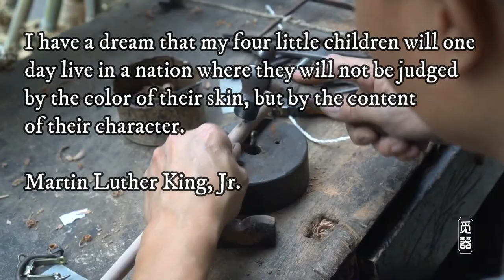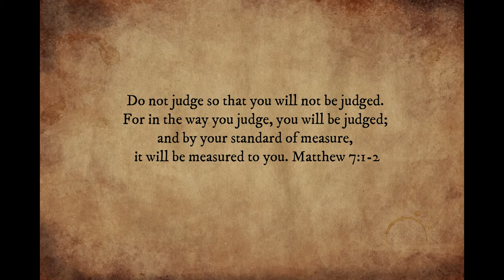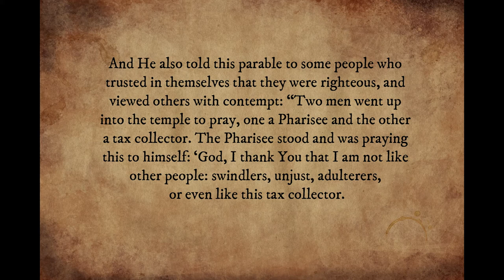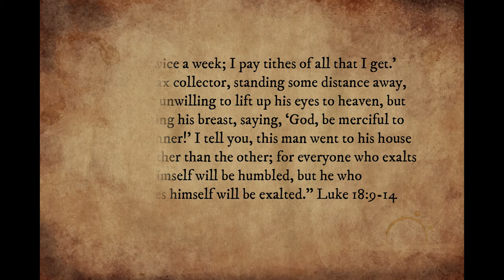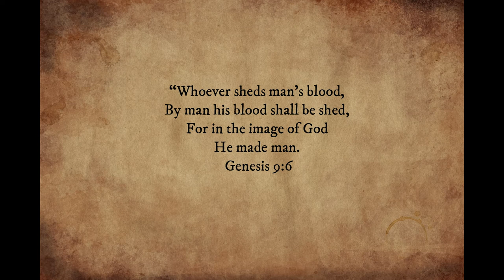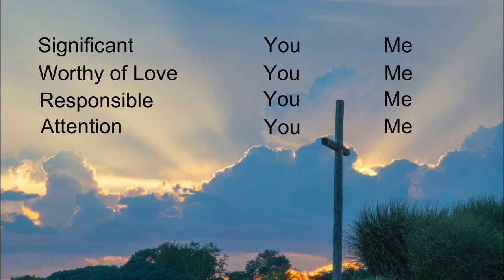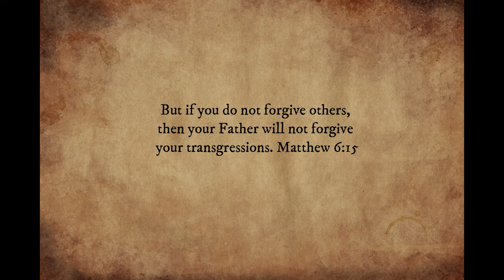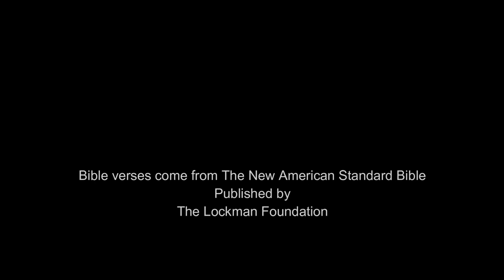Balancing the Scale repost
[Edited for brevity] Today we are going to talk about balancing the scale. What do I mean? We are talking about “the steelyard,” the measuring scale, we all carry around within us, by which we measure justice, fairness, and equity. We aren't talking about a blindfolded woman holding scales and a sword. We are talking about fair play, forgiveness, pardon, lenience, grace and mercy.

Music
Fresh Fallen Snow
Chris Haugen

Economic Balance Green Screen Animation
"Cactu-ss animation"

Making Steelyard
觅器米奇 Mickey

Steelyard of two graduated scales

By The original uploader was Snowmanradio at English Wikipedia.

By Niels Larsen Stevns - Own work (photo: Gunnar Bach Pedersen) (Randers Museum of Art, Randers, Denmark), Public Domain,

Christ between the two murderers, the ‘coup de lance’

Descent from the Cross
By Peter Paul Rubens - Web Gallery of Art:   Image  Info about artwork, Public Domain,

Today we are going to talk about balancing the scale. What do I mean? We are talking about “the steelyard,” the measuring scale, we all carry around within us, by which we measure justice, fairness, and equity. We aren't talking about a blindfolded woman holding scales and a sword. We are talking about fair play, forgiveness, pardon, lenience, grace and mercy.